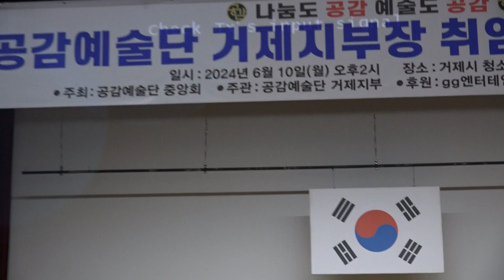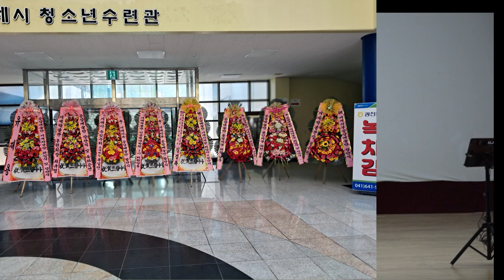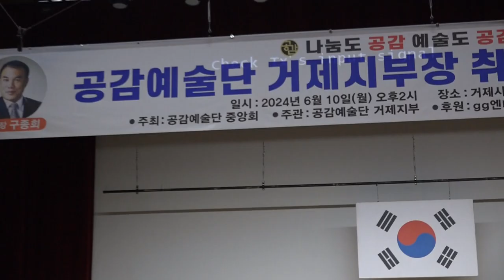큰룡꿈의음악여행 부산연제지부장 가수송진영 도대체왜왜왜 공감예술단거제지부창단식